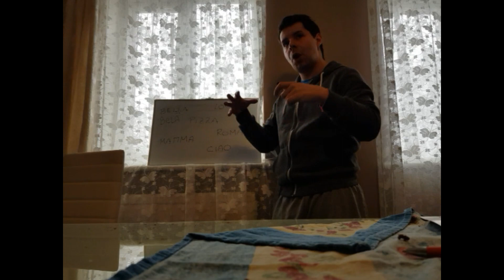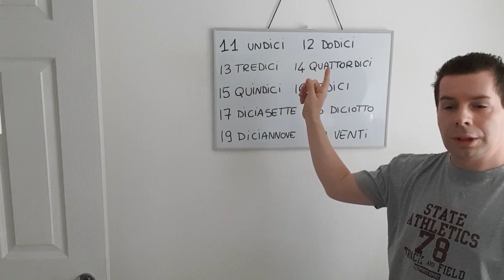Special Edition 3: BLOOPERS.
hello guys,
It is time to have fun and laugh at me :-)
I have been working on BE ITALIAN for some months and  I made  many mistakes or let's be honest I keep making them.
I hope you enjoy the videos and if you love it, give me a big thumbs up!